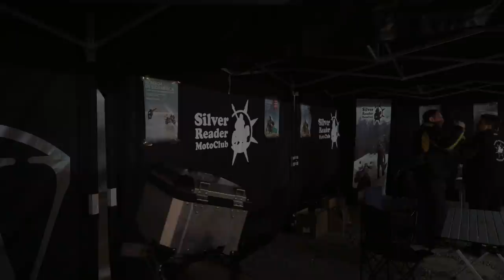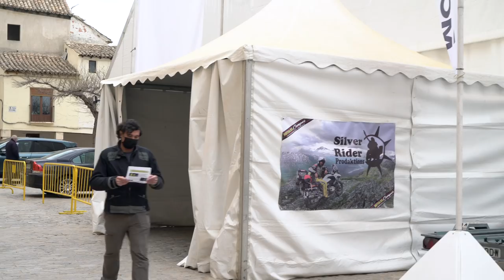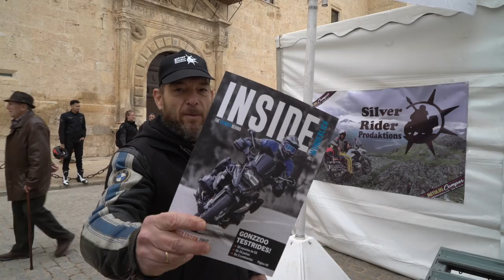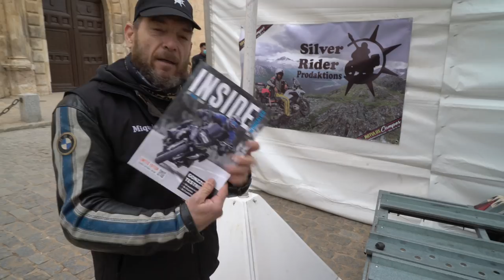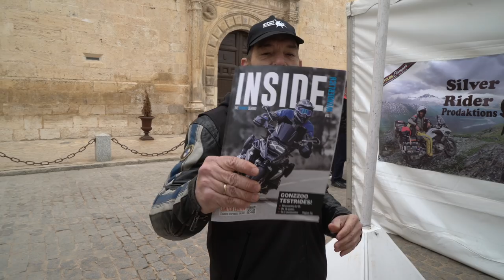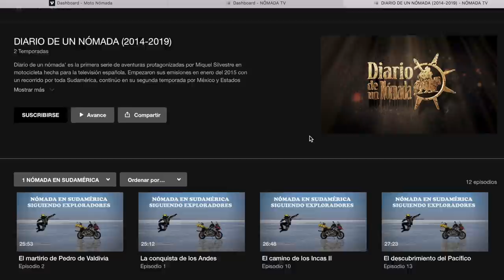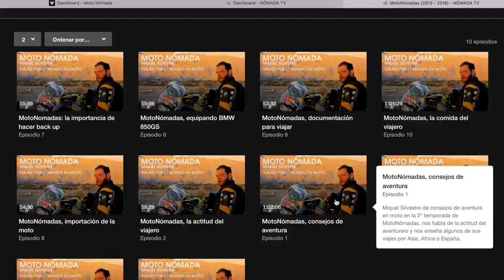Feria MotoViajera de Pastrana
En Pastrana, Guadalajara, se ha celebrado la 1ª Feria Motoviajera y allí me fui a dar una conferencia

Soy Miquel Silvestre, viajero y escritor, realizo documentales premiados para televisión. Aun así me esfuerzo por subir contenidos gratuitos a este canal. Tu colaboración es imprescindible para poder seguir viajando y produciendo documentales de modo independiente.